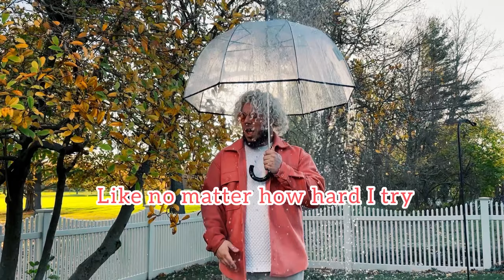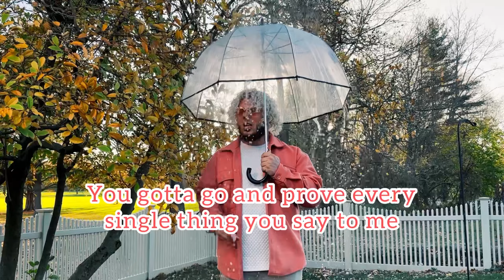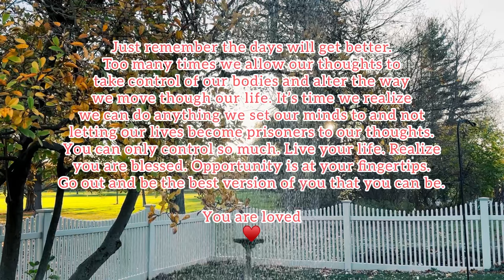Overthinking - Michael Minelli (Official Lyric Video)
Shot & by: The Film Legends